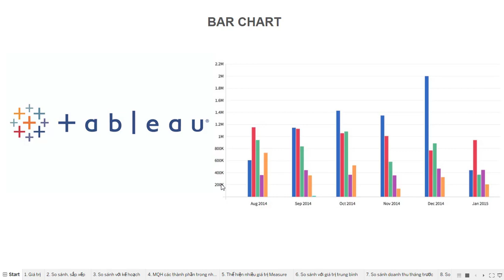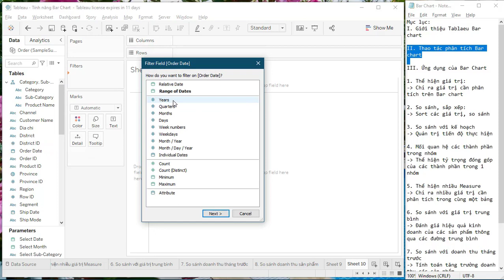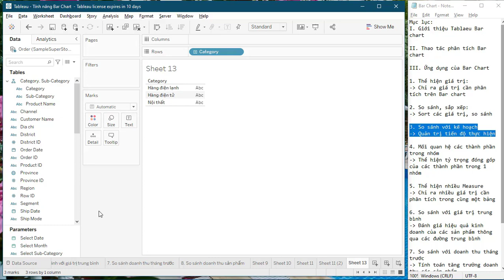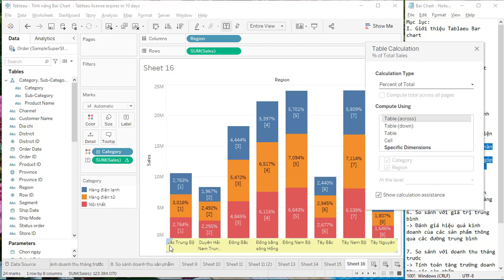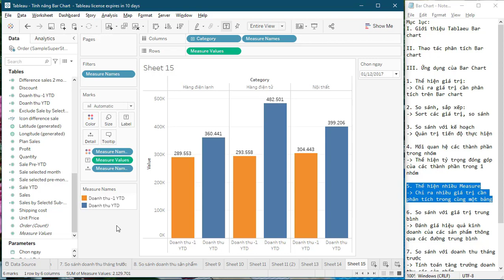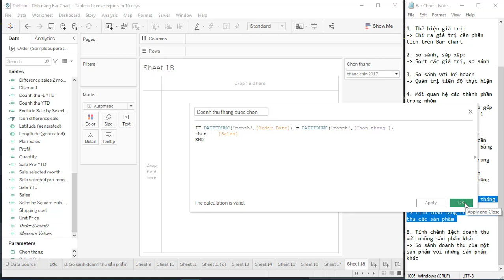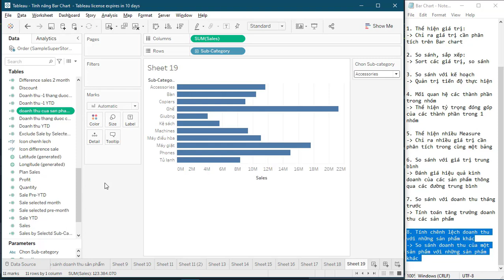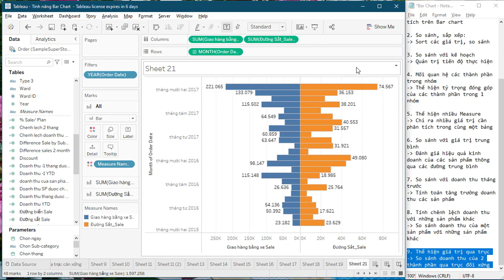Bar chart V4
Video cho ta thấy với biểu đồ bar, loại biểu đồ mà bất cứ ai cũng biết nhưng với công cụ Tableau, giúp bạn khai thác triệt để các thông tin mà biểu đồ này mang lại cho bạn trong quá trình phân tích dữ liệu cũng như quản lý các hoạt động của doanh nghiệp bạn